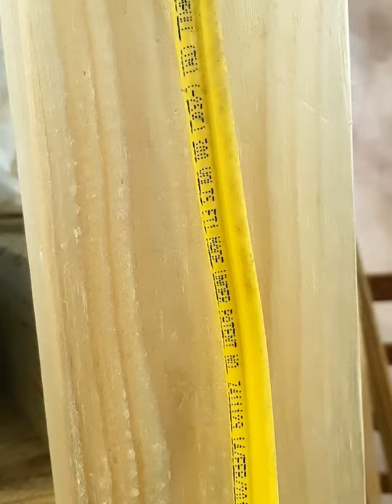Rack-A-Tiers Staple Shark short demo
Hot take: the Rack-A-Tiers Staple shark is underrated. If you work with electrical staples, it DESERVES to be in your tool bag!